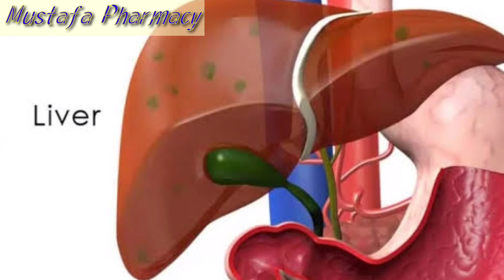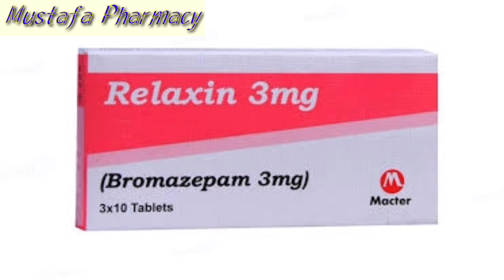Relaxin Bromazepam tablet 3mg uses in urdu|Bromazepam uses & Side effects|Relaxin tablet use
✍️How to use HiCrom Capsule

✍️How to ise Sulvorid Capsule uses in urdu benefits amd sides effects

✍️How to use Famila 28F uses in urdu

✍️How to use minoxdil spray

✍️How to use Ciproxin Capsule

✍️Andrex Capsule uses in urdu

✍️Maxfol tablet uses in urdu|How to use maxfol tablet

✍️Myfol tablet uses in urdu